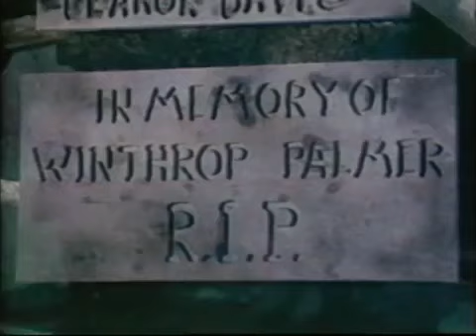The Legend of Sleepy Hollow 1980